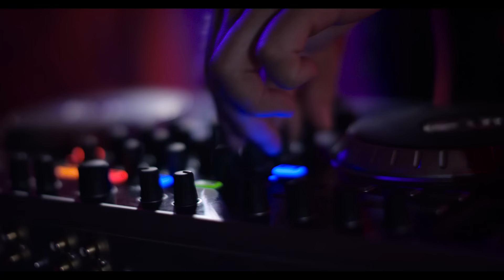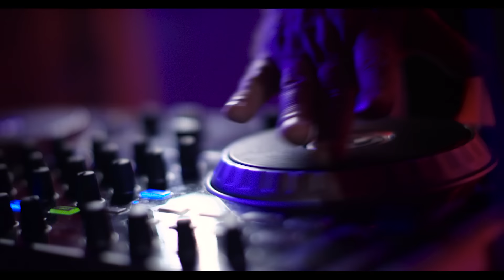Boban Rajović - Padobran (Official DJ DiKi Video Remix)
Copyright: BR:Enter Music

Boban Rajovic - Padobran // Remix by DJ Diki & Video Spot Official

Muzika : Damir Handanovic
Tekst: D.Brajovic
Aranzman: Aleksandar Kobac

✪ PRODUCTION COMPANY: xVisual Entertainment powered by xVisual™

° Directed by: David Mićić
° Written by: David Mićić, Stanislav Miljanović
° Director of photography: Miroslav Todorović
° Producer/Organisation: Aleksandar Katić
° Creative Producer: Stanislav Miljanović
° Gaffer: Aleksandar Božić
° Editing & Post Production: David Mićić
° Visual Efects: xVisual
° Aerial: Nemanja Petrović
° Makeup: Dragana Mraković
° Styling: Zorana Ilić
Zahvaljujemo se prijateljskoj firmi C&A za artikle iz kolekcije SS2015 za potrebe snimanja spota.

Sva autorska i izvođačka prava su zaštićena.
Zabranjena su sva presnimavanja, iznajmljivanja, pozajmljivanja, javna izvođenja i emitovanja ovog snimka.

Ova pesma, vlasništvo je BR:Enter Music oficijalnog kanala. ZABRANJENO je reupload-ovati na svoj lični kanal zbog kršenja autorskih prava, kvarenja zvuka i nepotrebnog gomilanja na YouTube-u!